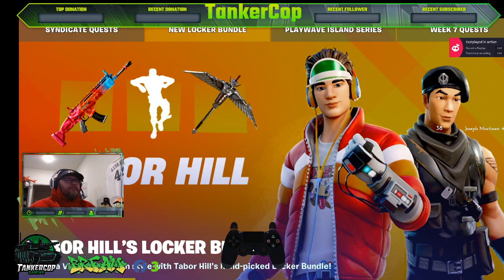Tankercop Gaming Welcome to the Mayhem!!!!!! Facebook By Tankercop Gami 1188560778510606